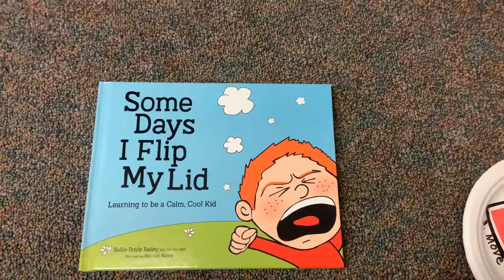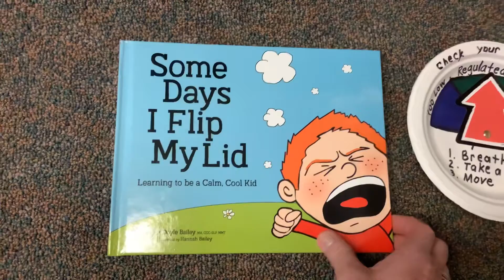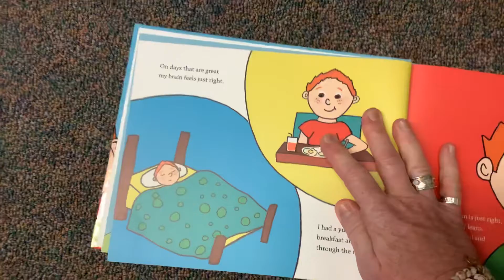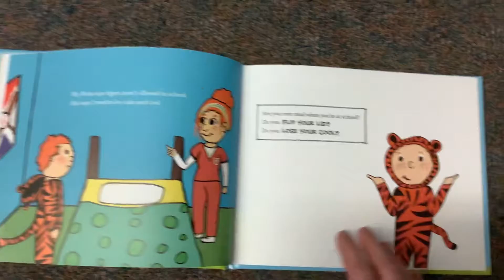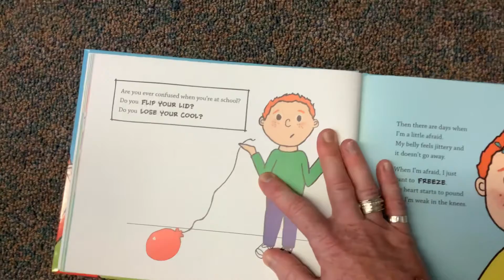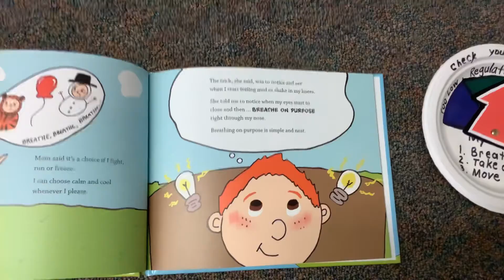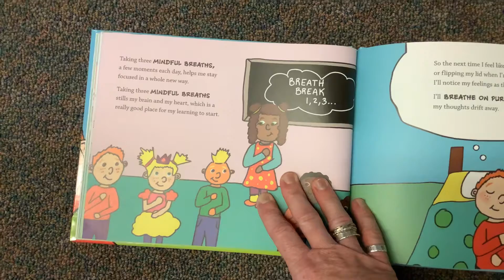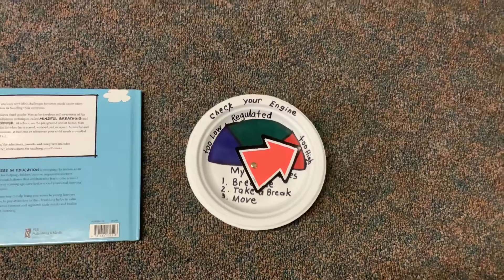Engine check and story